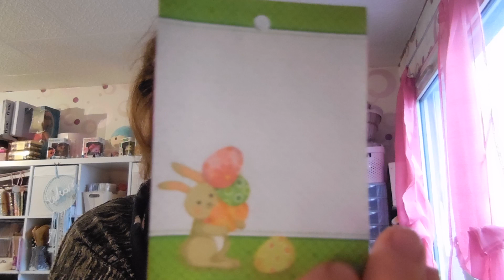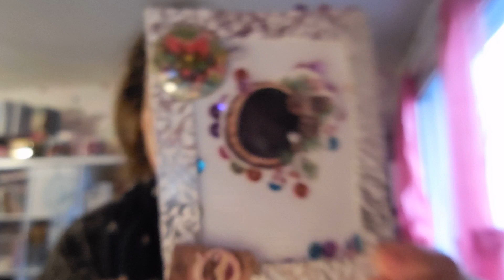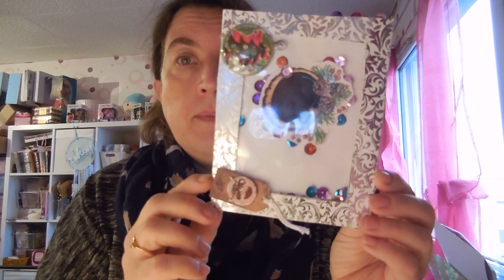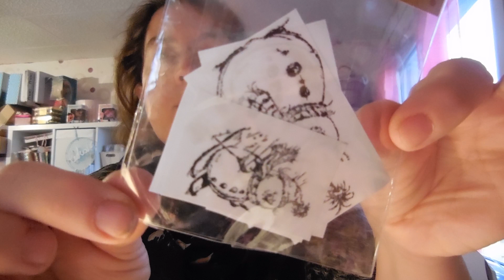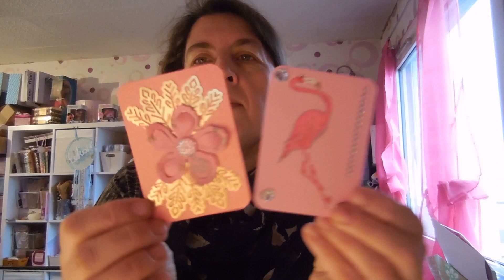mini haul + ouverture de courrier 04.01.2018